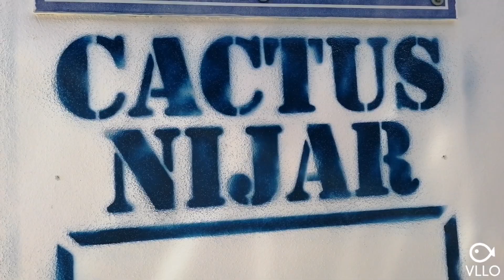เดินชมสวนแคตตัสในสเปน Nijar Cactus